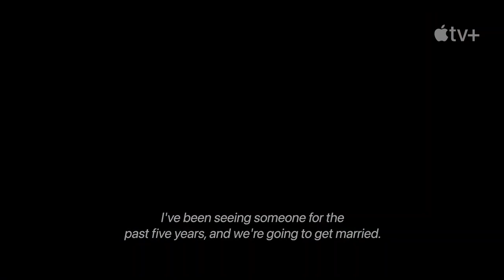LIASON Trailer (2023) Eva Green, Vincent Cassel, Thriller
LIASON Trailer (2023) Eva Green, Vincent Cassel, Thriller Series